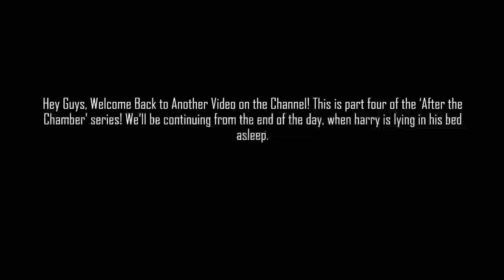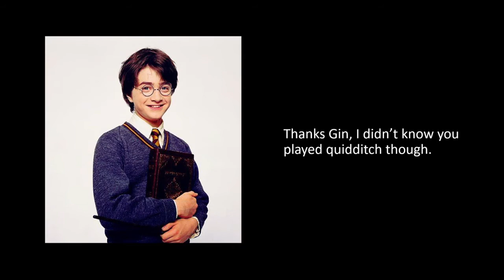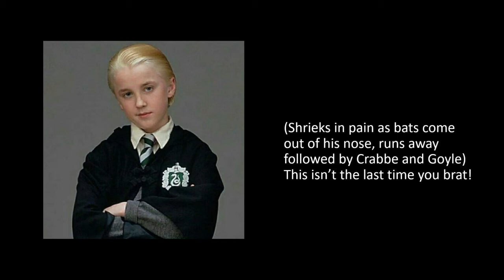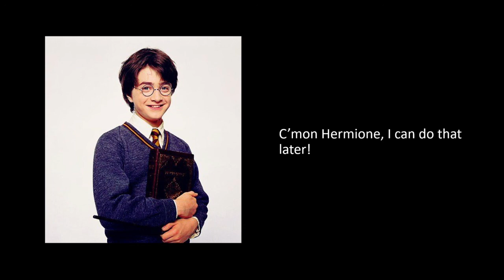After the Chamber - Episode Four, Season One - A Harry Potter Fan Fiction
Quidditch Tryouts Take Place! Romione and Hinny Action!
(Sorry Guys for shorter video!) Next vid will be longer than usual to cover up!